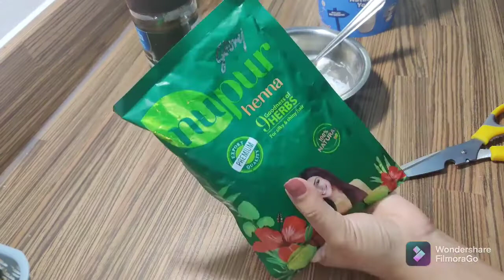চুল পড়া থেকে বাঁচতে || Get Silky Shiny Hair Using "Henna Hair Mask" How to apply henna on hair?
Welcome to Kamalika's Kitchen